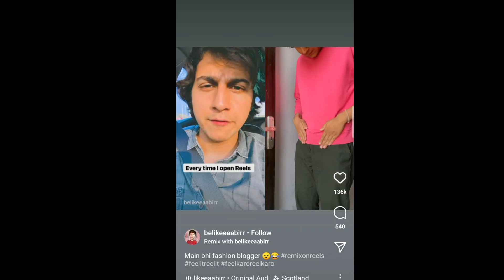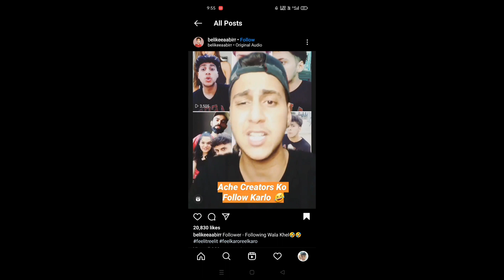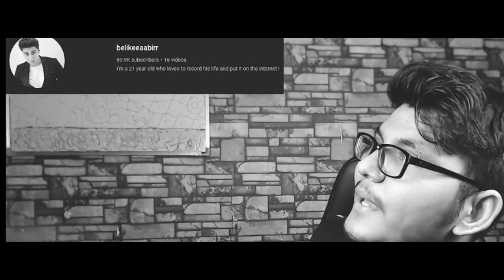Ashish Chanchlani ROAST😏😏 @aabirvyas SASTA ASHISH😁 | Finemonster Best Roast Video Ever